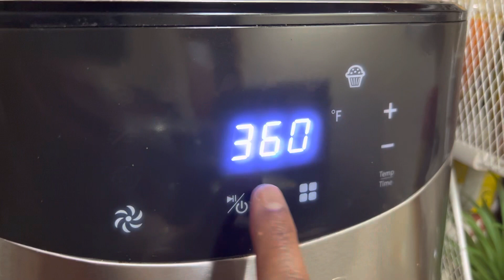ফ্রোজেন পরোটা দিয়ে ঝটপট কিমা রোল।